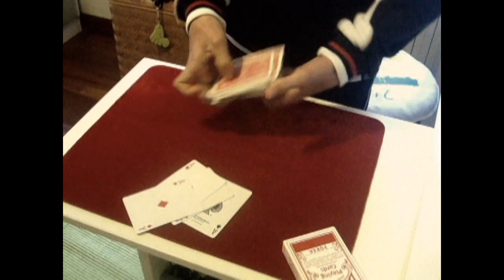Jackass by Syd Segal // by Mago Lorenz [FULL HD] - Dumenicus's Contest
Eccoci tornati con un nuovo effetto!! Erano due mesi che volevo fare il video, ma non avevo mai lo spettatore XD Spero vi piaccia, a mio parere è abbastanza forte come impatto sul pubblico :) Inoltre questo video é per il contest del buon caro Dumenicus, lasciatemi un commentino per aiutarmi a migliorare se vi va ;) Ciaoooooo ♥♡